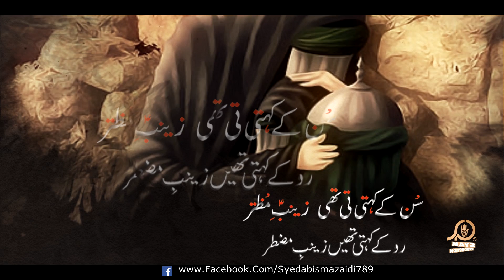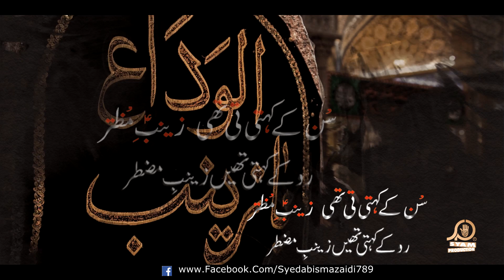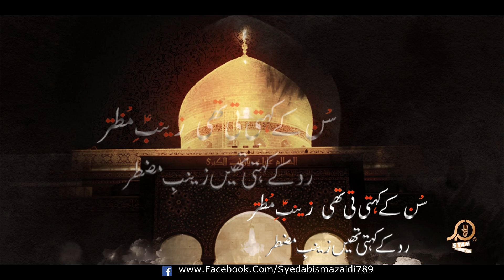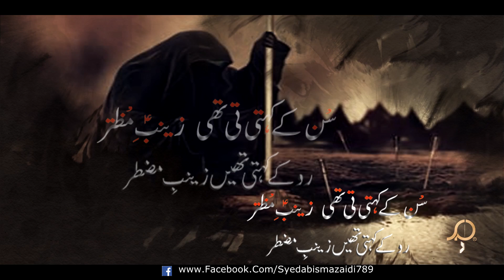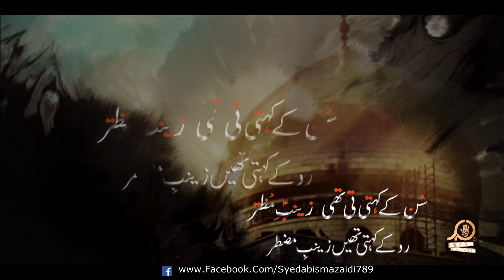New Noha 2019 I Meray Abbas Meray Bhai I Syeda Bisma Zaidi | New Muharram Noha 1441H I 2019-20